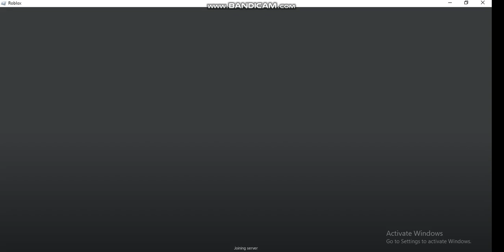bloodtide with crazy